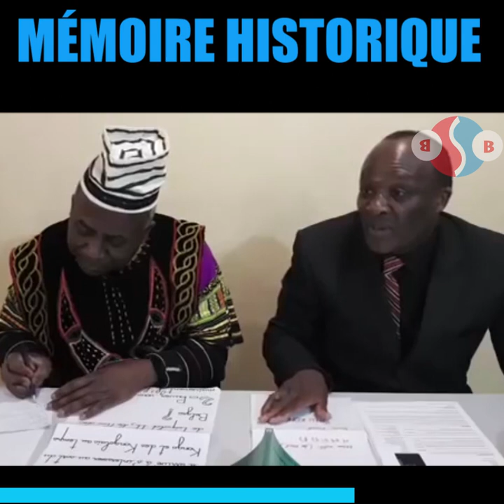LE 3 CATEGORIES DES COMPORTEMENTS HUMAIN !